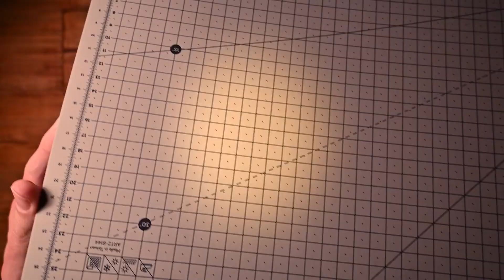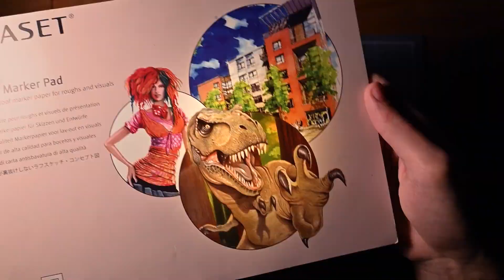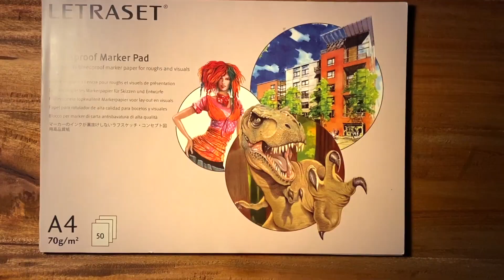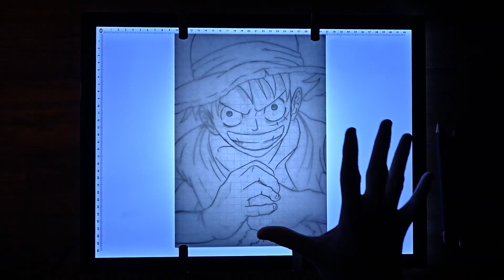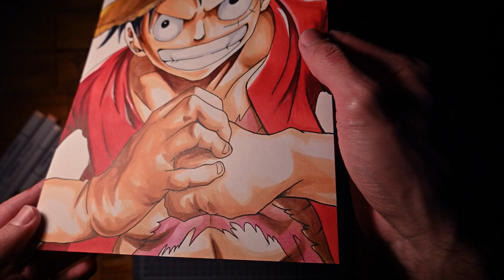COPIC | Monkey D. Rufy (ONE PIECE) 🏴‍☠️ - Frappo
Chiudiamo in bellezza questo 2021!
Oggi è giunto il momento di cimentarsi con i COPIC Sketch.
Sono effettivamente i migliori santoni in circolazione?
Affidiamoci alle guide di un esperto: STUDIO AP
Seguirò passo passo i suoi consigli per imparare i segreti di questi pennarelli.

💬 COMMENTA cosa ne pensi a riguardo?
👍🏻 MI PIACE se ti piace il mio disegno!
❤️️ CONDIVIDI per altri video come questo!